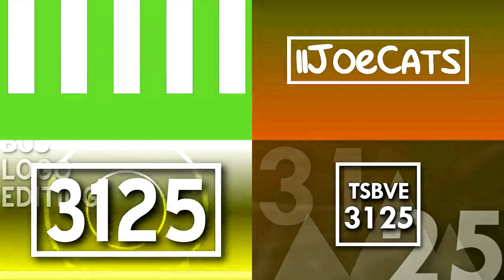TheSharkBusVideoEffects3125 Celebrating 3 Years Logo in Lost Effect